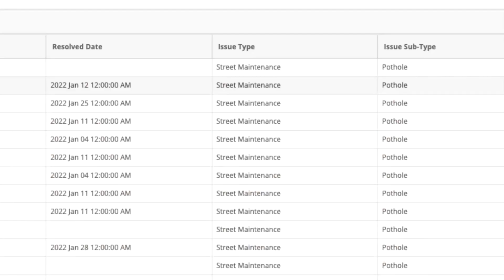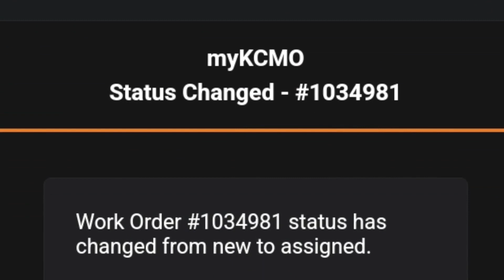Kansas City won't pay claim after pothole destroys man's tire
Corey Black filed a pothole claim with Kansas City asking for his damages to be reimbursed. He was denied.